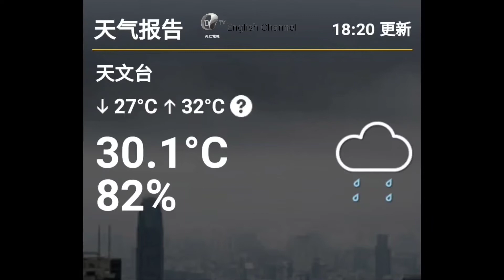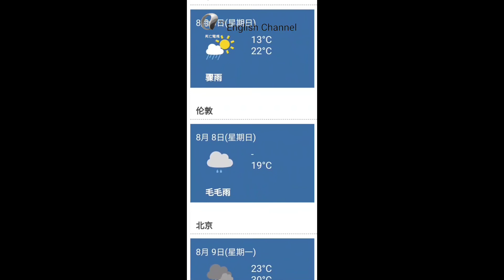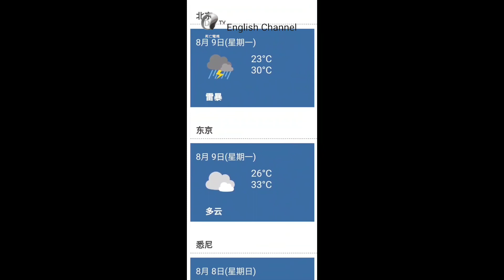死亡電視 普通话天氣報告 | 2021年8月8日